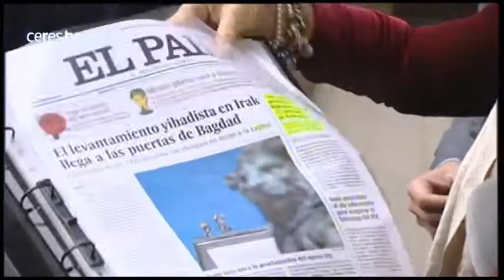Aplazado el acto de conciliación entre Podemos y Esperanza Aguirre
Madrid, 14 octubre (CERES TV)

La expresidenta de la Comunidad de Madrid, Esperanza Aguirre, acudía esta mañana al acto de conciliación con Podemos en los Juzgados de la Plaza de los Cubos.

Pablo Iglesias interpuso una querella contra Aguirre en la que le demanda 100.000 euros por relacionarlo con el régimen chavista, el castrismo y la banda terrorista ETA.

La expresidenta afirma que solamente ha reproducido "los titulares de algunos de los periódicos de mayor difusión de este país, en concreto El Mundo y El País".

Añadió además, que pretende pedirle 500.000 euros al líder de podemos por calificarla de corrupta, para "darselos a la Orden de San Juan de Dios que es la que esta cuidando del ébola en Africa".

En lugar de Pablo Iglesias ha acudido Juan Carlos Monedero que no ha presentado un poder notarial que acreditara que él representa a Podemos, por lo que el acto de concicliación ha sido aplazado.